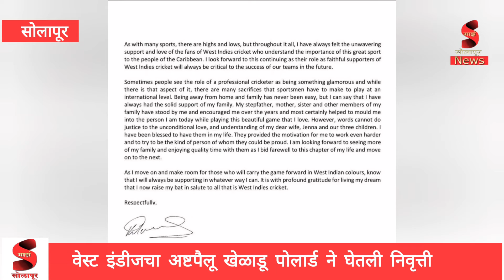Breaking news:पोलार्ड ची निवृत्तीची घोषणा.....